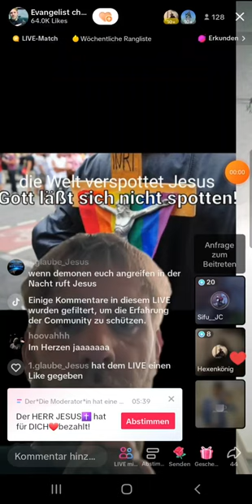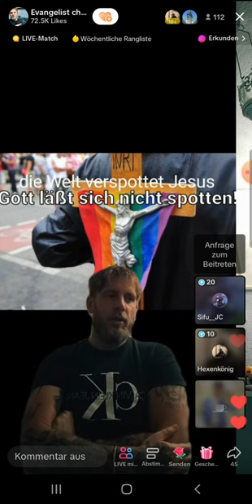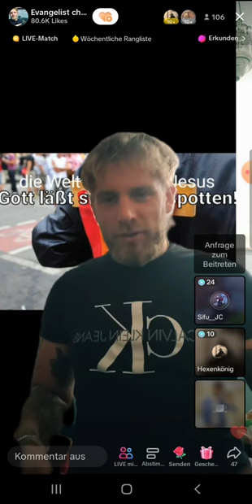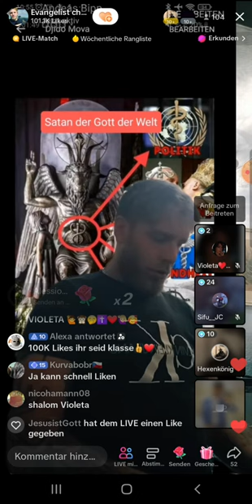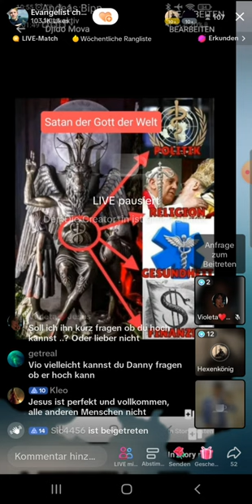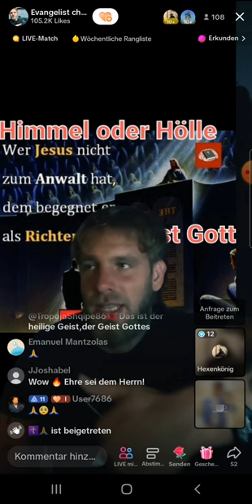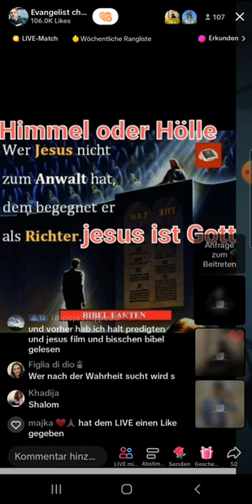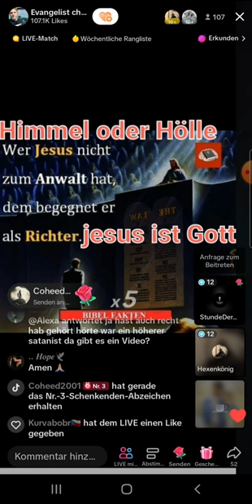Denny mit Hexenkönig und Stolze Satanistin zu Gast | Geheime Zeichen | Abendshow 07.06 TEIL 3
(EXMUSLIMEUNDCHRISTENBESTOF)